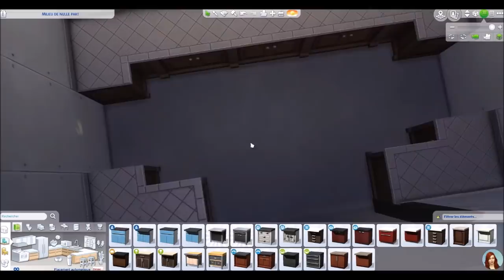Maison de Campagne - SPEEDBUILD SIMS 4 fr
Rejoignez moi:
⭐ ID Origin: agentshirley